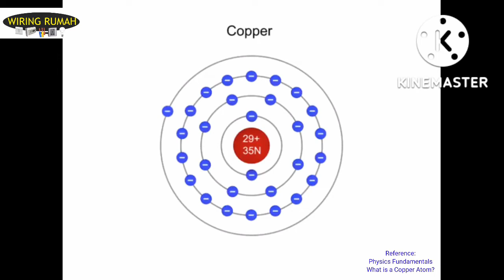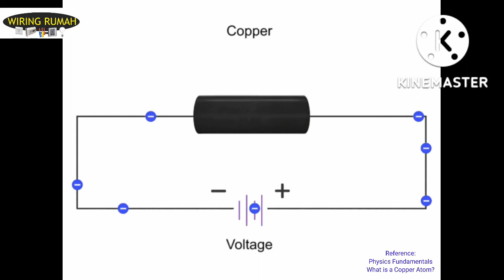WHAT IS CURRENT?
TOPIC: ARUS ELEKTRIK

atom tembaga mempunyai 29 proton bercas positif
dan bilangan elektron yang sama dalam pelbagai petala yang mengorbit nukleusnya

selepas mengisi petala pertama dengan dua elektron
yang kedua dengan lapan
petala ketiga dengan maksimum 18 elektron
petala terluar tembaga diduduki oleh satu elektron

elektron tunggal di petala terluar ini dipegang longgar dan dengan itu boleh menjadi elektron bebas

keupayaan elektron ini untuk bebas bergerak dari nukleusnya memberi atom tembaga kapasiti membawa arus

mari kita lihat lebih terperinci bagaimana elektron bebas ini mengalir apabila voltan dikenakan pada wayar tembaga

mengambil versi ringkas atom tembagadengan elektron berpetala tunggal

mari kita taburkann atom tembaga di sepanjang panjang dawai tembaga

 jika tiada voltan,
elektron bergerak bebas dalam wayar tembaga,
dan akan hanyut secara rawak,
dari orbit satu atom ke orbit yang lain

apabila voltan dimasukkan ke wayar tembaga,
elektron boleh diarahkan melalui wayar dengan elektron bergerak ke arah positif  sumber voltan ini

pergerakan ini atau aliran elektron dalam satu arah ialah dipanggil aliran arus elektron atau arus elektrik

bahan yang mempunyai elektron bebas dan membenarkan arus elektrik untuk mengalir dengan mudah dipanggil konduktor

konduktor seperti tembaga mempunyai rintangan yag rendah kepada aliran arus elektrik dan dengan itu digunakan secara meluas dalam litar elektrik Reference:
Physics Fundamentals
What is a Copper Atom?